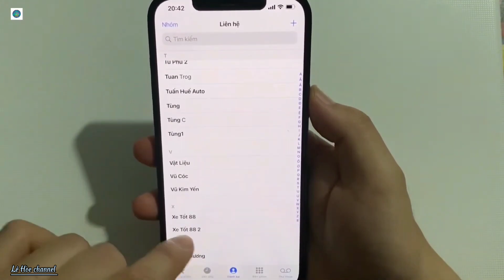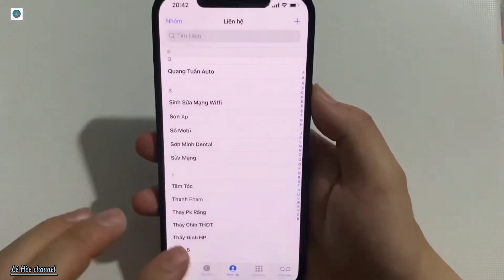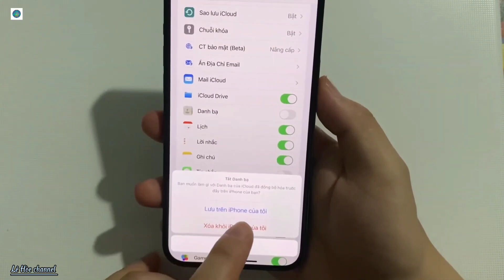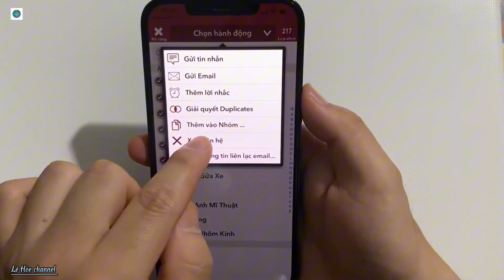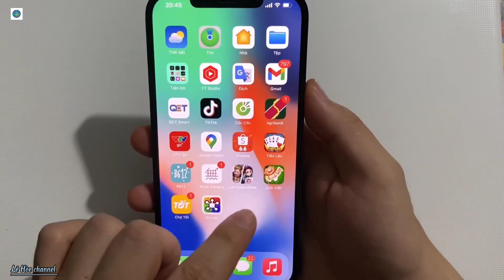Cách xoá nhanh toàn bộ danh bạ trên điện thoại iPhone cực dễ